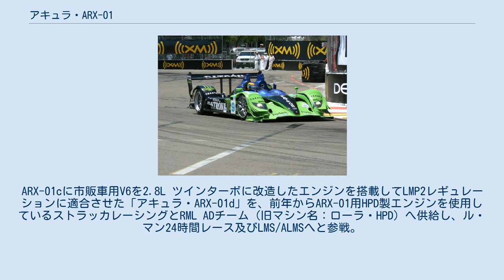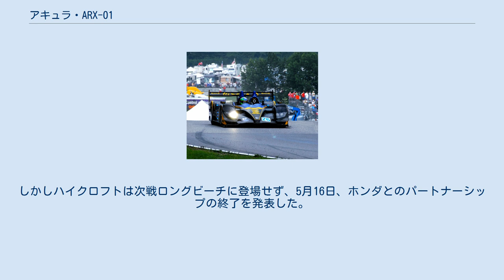アキュラ・ARX-01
ACURA ARX-01a ACURA ARX-01b アキュラ・ARX-01は、アメリカン・ルマン・シリーズ（ALMS）のLMP2クラスへの参戦のために開発されたスポーツプロトタイプカー。
ホンダとしては初のスポーツプロトタイプシャシーである。
クラージュ・コンペティションが製作したクラージュ・LC75をベースに、大幅に改良し独自のものとした。
 本田技研工業のスポーツプレミアムブランドであるアキュラのイメージ向上と、北米に於けるレース活動をサポートしているホンダ・パフォーマンス・ディベロップメント（HPD）の事業拡大を目的として、2007年よりALMSのLMP2クラスに投入された車両である。
同ブランドでのレース参戦は1991-93年の「アキュラ・スパイスSE90CL」でのIMSA GTP lightクラスへの参戦以来、実に14年ぶりである。
 エンジンは、HPDが独自に開発したV8 3.4L NAエンジン（日本の本田技術研究所製で無い初めてのレーシングエンジン）を搭載している。
元々は、インディ・レーシング・リーグ(IRL)用に開発したものであったが、IRLがホンダのワンメイクとなったため、次なる戦いの場を求めスポーツカー用に転用した。
 車体は、フランスのクラージュ・コンペティションが製作したLMP2車両である「クラージュ・LC75」をベースに、モノコックとギアボックス以外を大幅に改良（特に空力面が主）されている。
開発は、HPDとイギリスのワース・リサーチとが共同で行った。
 デビューシーズンである2007年に投入された「アキュラ・ARX-01a」は、アンドレッティ・グリーン・レーシングとハイクロフト・レーシングが使用している。
開幕戦セブリング12時間ではアンドレッティ・グリーン・レーシングがLMP2クラスでデビューウインを飾り（総合3位）、第3戦（ロングビーチ）では、LMP1のアウディ・R10 TDIを押さえてポールポジションを獲得している。
 2008年シーズンは、ARX-01aをベースに改良された「アキュラ・ARX-01b」で、前年の2チームにロウズ・フェルナンデス・レーシングとド・フェラン・モータースポーツを加えた4チーム体制での参戦となった。
ハイクロフト・レーシングが第3戦（ロングビーチ）でLMP2クラス優勝を飾り（総合3位）、第5戦（ライムロック・パーク）で2年目にしてアキュラに初のALMS優勝をもたらした。
第9戦（ベルアイル）ではアンドレッティ・グリーン・レーシングが初の総合優勝を飾り、アキュラ勢が1-2-3で表彰台の独占を果たした。
 2009年シーズンは、アンドレッティ・グリーン・レーシングが撤退し、ド・フェラン・モータースポーツとハイクロフト・レーシングがLMP1クラスへ移ったため、ロウズ・フェルナンデス・レーシングのみがARX-01bでLMP2クラスに参戦した。
他チームの撤退にも助けられ連勝を続け、第8戦（ボーマンビル）において、ドライバーズタイトルを獲得し、第9戦（ブラセルトン）において、エンジン／シャシー両部門のマニュファクチャラーズタイトルを獲得した。
なお、2009年シーズンをもって、アキュラとしてのワークスレース活動を終了した。
 2010年シーズンはHPD名義での活動になり、ALMSのみならずLMSシリーズ及びル・マン24時間レースへ参戦するチームへも、ARX-01bを改良した「アキュラ・ARX-01c」を供給した。
供給先は、ALMSに参戦したハイクロフト・レーシングと、ル・マン24時間とLMSシリーズに参戦したストラッカ・レーシングの2チームであった。
 ハイクロフト・レーシングは、ALMSにてドライバー/マニュファクチャラー/エンジン部門で総合優勝を果たし、ストラッカ・レーシングはル・マン24時間レースにてLMP2クラス優勝（総合5位）を果たした。
 2011年シーズンは、前年のARX-01cをLMP1レギュレーションに適合させた「アキュラ・ARX-01e」（エンジンはV8 3.4L NAのまま）をハイクロフト・レーシングへ供給。
ARX-01cに市販車用V6を2.8L ツインターボに改造したエンジンを搭載してLMP2レギュレーションに適合させた「アキュラ・ARX-01d」を、前年からARX-01用HPD製エンジンを使用しているストラッカレーシングとRML ADチーム（旧マシン名：ローラ・H...